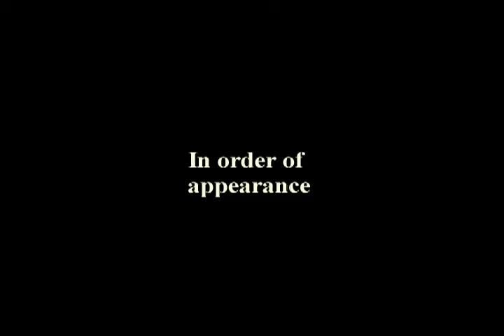Beach Buggies at IBSP